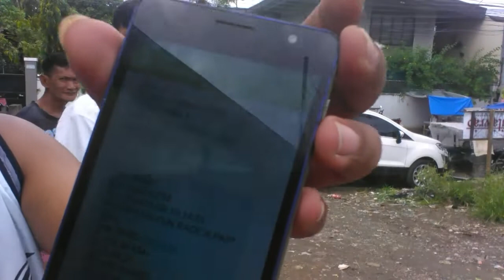NAPALABAN NASI BROWN NG FUNRACE, POOLING AT SIDEBET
Napaka sarap ng abangan ng mga kalapatids dito Panay Kase may napalaban mga warriors nila . Excited na ang lahat sa pag uwi ng mga ibon